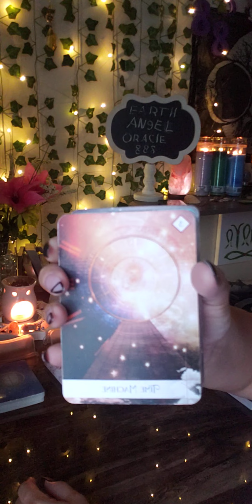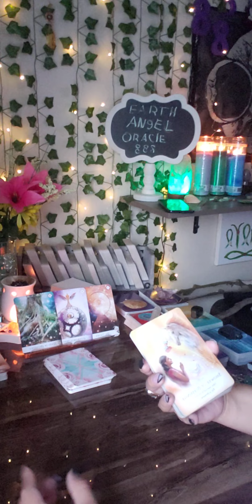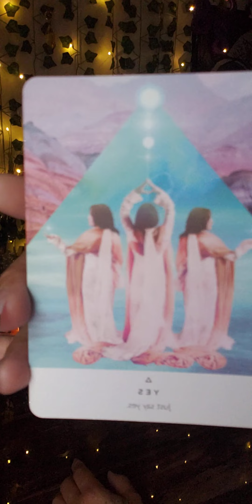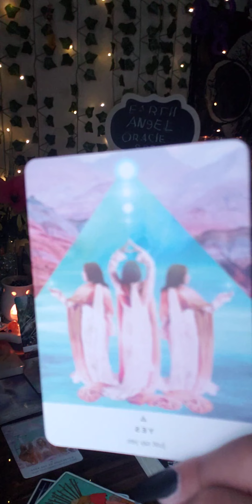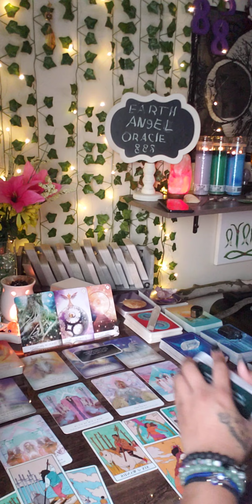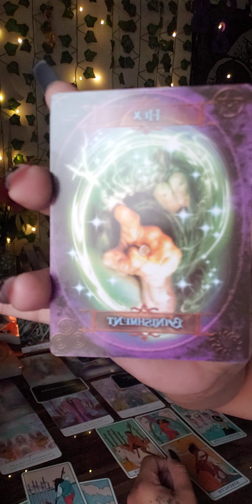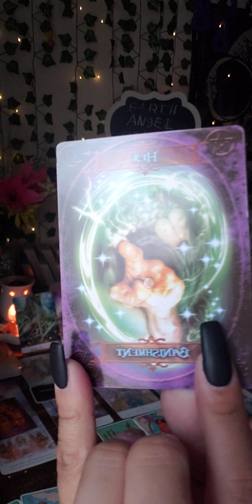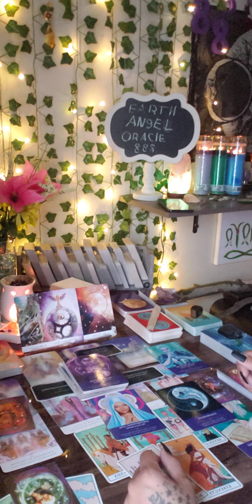archangelmichael & ur ancestors are about to take you for a ride/be strong